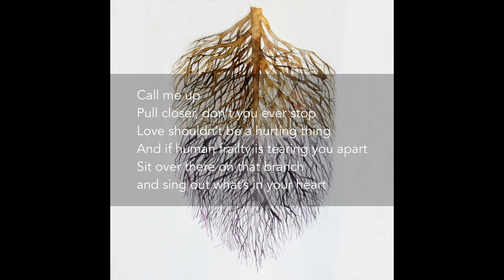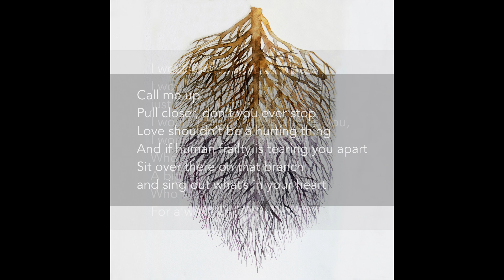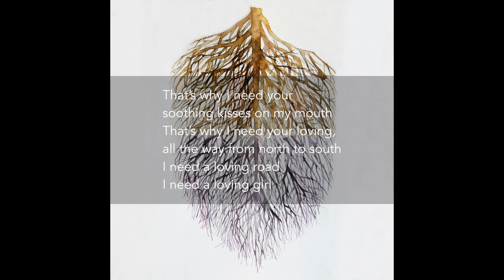Use me up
First song on the 2020 EP Broken truths.

Första låten på EP:n Broken truts (utgiven den 31 mars 2020). Skriven av Lars Eriksson.

Musiker:
Lars Eriksson (stålsträngad akustisk gitarr och sång)
Magnus Olsson (trummor)
Carl Ekerstam (elgitarr)
Henrik Nilsson (elbas)
Linnea Kurkiala (stämsång)
Rikard Lidhamn (elbas)
Klas Gullbrand (elgitarr)
Julia Hansson (dragspel)

Inspelat hos Mats Lundin/Earcraft i Gällö, Jämtland, och hos Rolf Klinth i Enskede, Stockholm. Artwork by Lucia Espinós Bermejo (Spain).

Drink me as An Other Cup
Would you hold your hands around me for some warmth?
Don’t you stop
I’m calling you my loving cop
Would you hold your arms around me for a while?

And despite the troubles we’ve been through
There’s still some space for wondering who is who
It’s not for me to know

Call me up
Pull closer, don’t you ever stop
Love shouldn’t be a hurting thing
And if human frailty is tearing you apart
Sit over there on that branch and sing out what’s in your heart

I would listen to you, I would move a little bit closer just to be next to you
I would hold my arms around you, I would look into your eyes

Love is a thing, it’s the worst and the best
It’s what gives meaning to all the rest
Love is a force, it’s a welcome and unwelcome guest
Don’t say no, say yes – put yourself through the test

Moving on
Which town is this?
It’s Babylon
My limbs they hurt from too much walking on the road
But no matter what road you take and choose
You know you gonna win some and you gonna lose
Life is a place for aching limbs

That’s why I need your soothing kisses on my mouth
That’s why I need your loving, all the way from north to south
I need a loving road
I need a loving girl

Love is a farce, it’s a welcome and unwelcome guest
Don’t say no, say yes – you know you gonna be blessed

Sverige/Sweden:

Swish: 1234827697